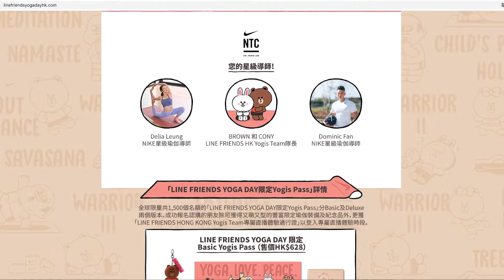【Line Friends開箱】Line Friends X NIKE 瑜珈用品｜Line Friends X NIKE YOGA DAY